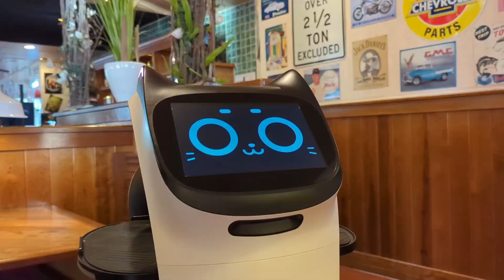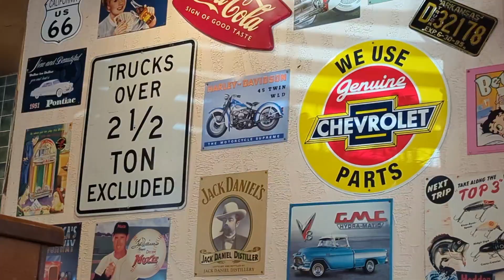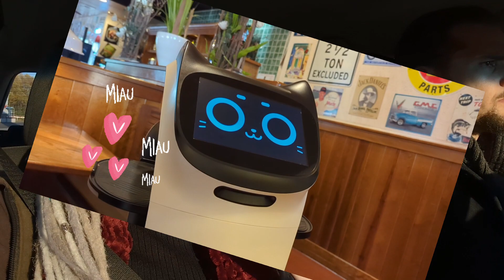Connies Diner mit Mietzekatze Türchen 6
Türchen 6
Heute waren wir in Connies Diner essen.

Schattweg 4, 59174 Kamen

Danke euch❤️

Schreibt mir doch einfach :)

Mein Equipment:

Handy Google Pixel 7Pro
Ringlicht mit Stativ
Schneideprogramme:You Cut *App für Handy
Stativ Hama
Ein Selfiestick, der auch als Reisestativ funktioniert.